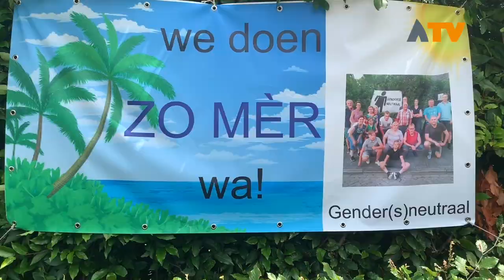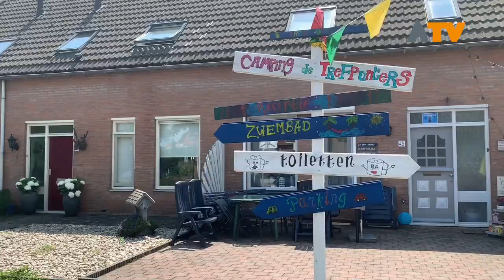Ertepikkersdurp maakt zich op voor dorpsquiz - Altena TV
GENDEREN - Met ruim 40 deelnemende teams is het heel de week al een drukte van belang in het anders zo rustige dorp.

Met veel creativiteit maken de teams zich op voor de 2e editie van de Genderse Dorpsquiz op 21 juni met als thema 'zomer'i. Het aantal inschrijvingen is in vergelijking met vorig jaar ruimschoots overtroffen, maar liefst 45 teams nemen deel dit jaar.

Al de hele week wordt er gezaagd, getimmerd, geverfd en gebouwd op de thuislocaties van de deelnemers. Zij zijn er bijna klaar voor om de strijd met elkaar aan te gaan en er met het hele dorp weer een onvergetelijke avond van te maken.